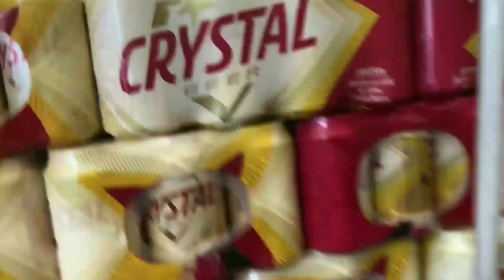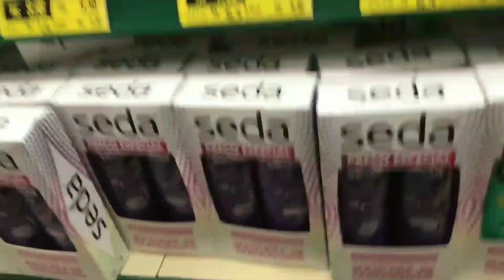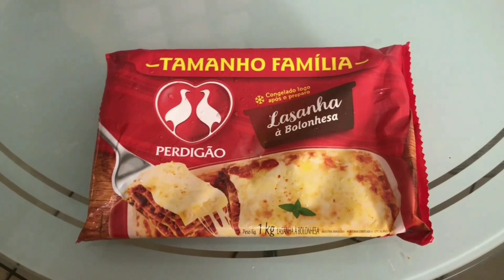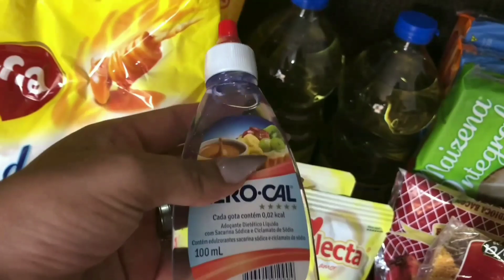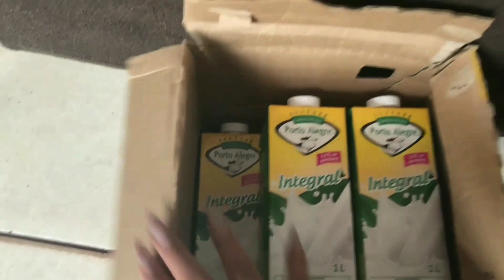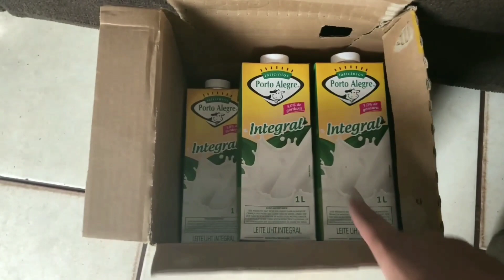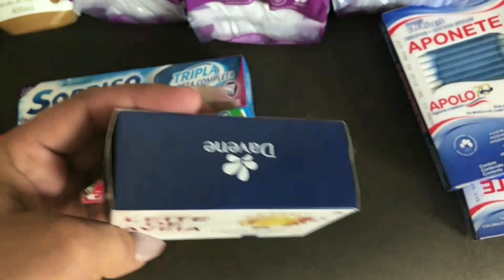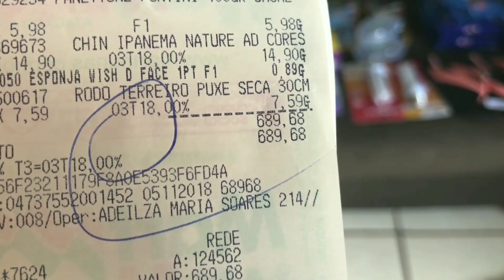VLOG: MINHAS COMPRAS DO MÊS | QUANTO GASTAMOS ESSE MÊS NO SUPERMERCADO | MEIGA E INDELICADA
OI LINDOS E LINDAS NO VIDEO DE HOJE TRAGO MINHAS COMPRAS DO MES. ESPERO QUE GOSTEM.